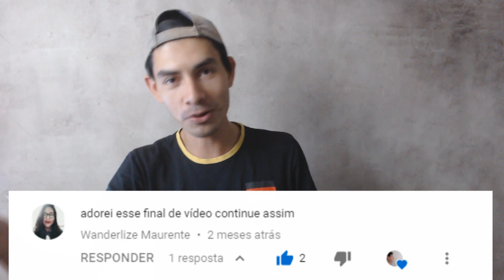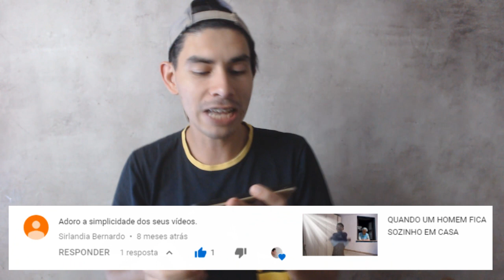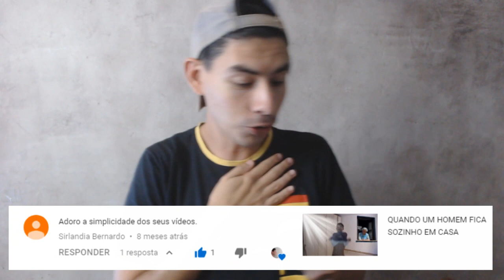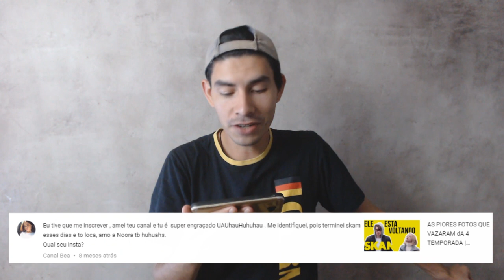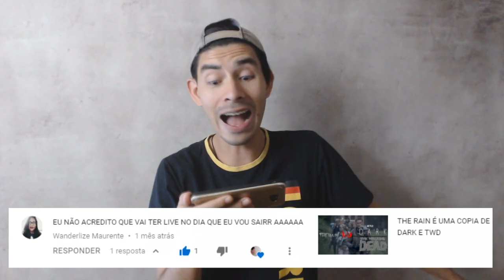LENDO SEUS COMENTÁRIOS